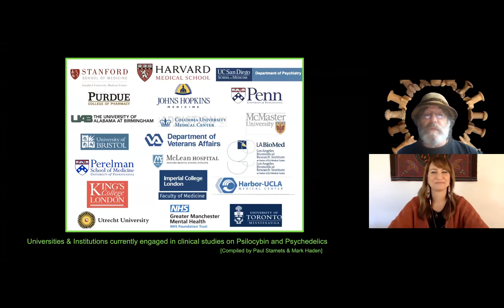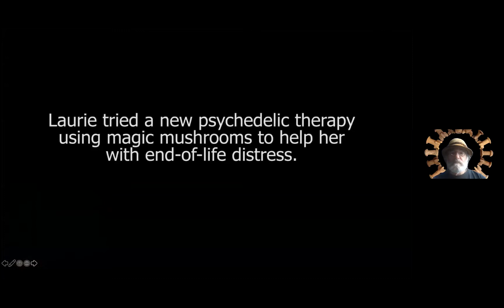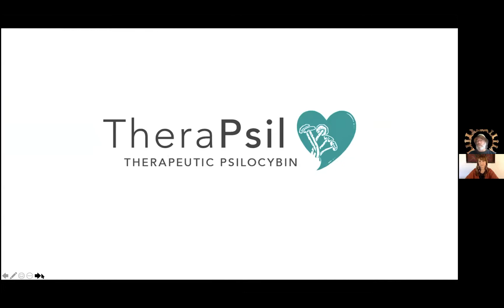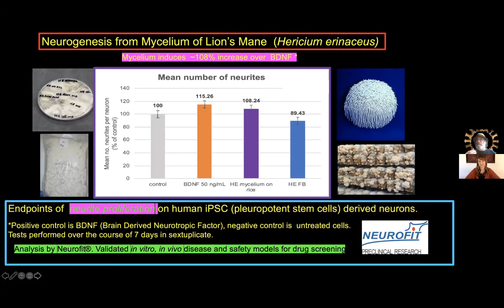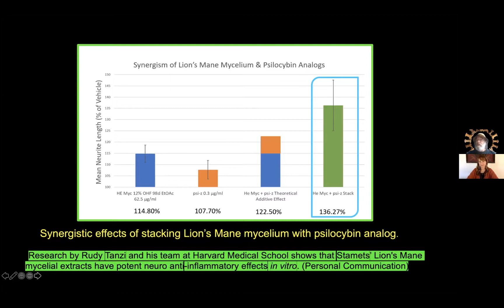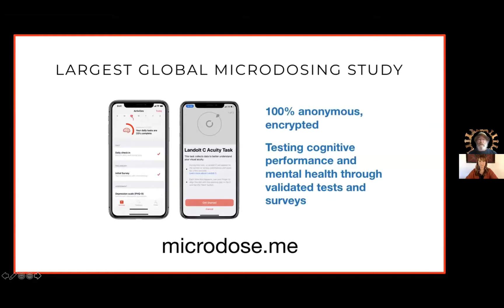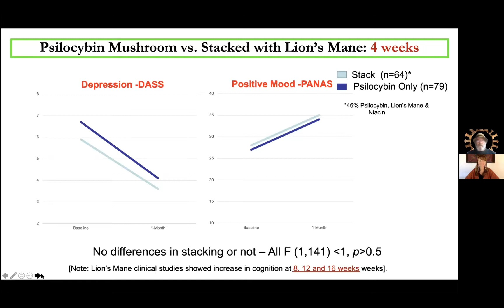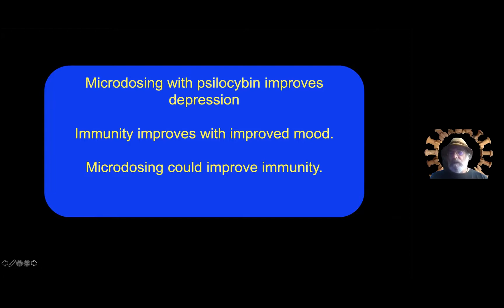Paul Stamets & Beth Weinstein - Psilocybin Microdosing - Psychedelics, Purpose & Business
In the Psychedelics, Sacred Medicines, Soul's Purpose, & Business summit, you come face-to-face with over 40 experts, thought leaders, entrepreneurs, and authors in the fields of psychedelics, sacred plant medicines, conscious entrepreneurship, spirituality, personal development, visionary art and more

You’ll hear their uncensored and unedited stories and insights from psychedelic experiences… including how they’ve integrated their experiences to create massive impact in the world, as well as highly successful conscious, heart-centered businesses. You’ll walk away with actionable insights on how to integrate your psychedelic experiences to create permanent shifts in your work, business and life.

As a spiritual business coach, Beth Weinstein helps new and current coaches, healers, therapists, Psychedelic Pioneers, space holders, and spiritually-centered entrepreneurs align with their heart and start and grow their business so that they can help more people and have a thriving transformational business they love.

Using her experience growing multiple businesses along with neuroscience-backed methodologies, practical business action plans, applied metaphysics, and over 25 years working with psychedelics and sacred medicines, Beth helps you get past your blocks and grow an authentic business that aligns with your Soul. She guides you through a process combining business growth strategies along with spiritually-centered mindset and leadership coaching, somatic therapeutic modalities, and subconscious reprogramming.

Beth is the founder of “Medicine For These Times” podcast, five annual “Psychedelics, Sacred Medicines, Soul's Purpose & Business” summits, taught for Psychedelics Today’s Vital Training, co-created a mind-body-music weekend with East Forest, and has co-created many conscious events and retreats. Beth has been a speaker on stages, podcasts, and summits and has been featured in The New York Post, Huffington Post, The Plant Spirit Summit, Psilocybin Summit, and more.

+ get her FREE trainings

Clarity to Clients: Start & Grow a Coaching, Healing, Spiritual, or Psychedelic Business